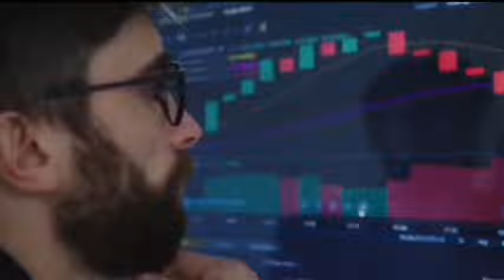YouTube Shorts fund😮ab mila kam views pr | Gaming short pa YouTube short fund🤑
shorts viral
viral YouTube short
shorts fund kasa lay
shorts viral kasa kara
how to viral YouTube
how to increase views on YouTube
YouTube Shorts fund kasa clam
YouTube Shorts fund kasa baday
viral YouTube vedio
shorts vedio